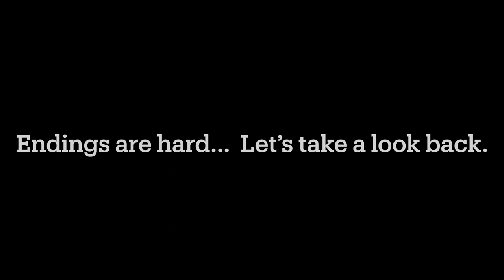Saying Goodbye, cows head to butcher.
We are saying goodbye to our Brown Swiss/Jersey cross heifers. I made the mistake of delaying halter training…. Although these girls are really calm, they did not take to the halter and I couldn’t hold back a scared 1,000 pound heifer. We are starting over next year, which means these girls are headed to freezer camp. We are thankful for their sacrifice and are glad we will be able to bless many families with delicious meat from our sweet girls!